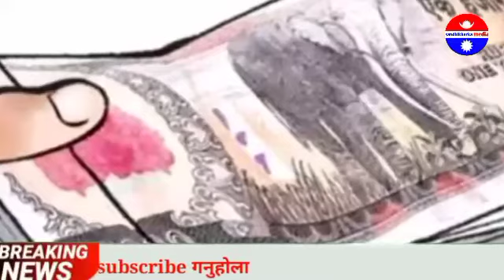Harpal khabar tv 🔴 nepali news | aaja ka mukhya samachar,nepali samachar live